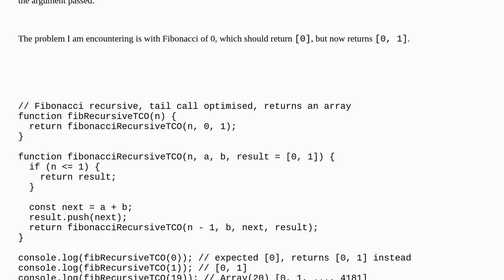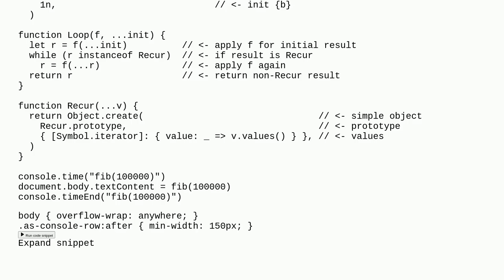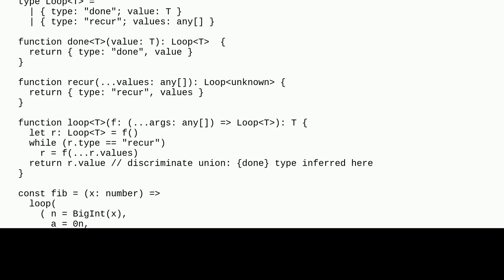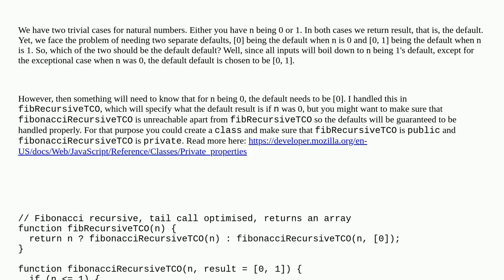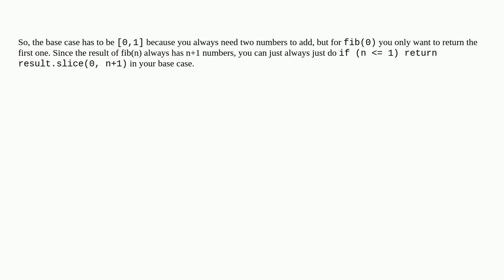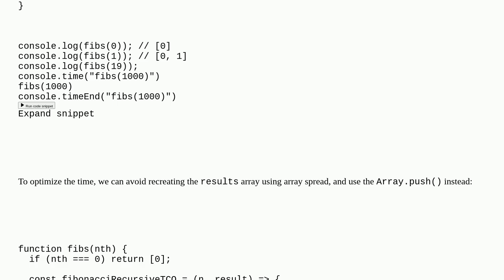How to return the right array for f(0), tail-call optimized Fibonacci?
A special thanks goes out to the community

  tail-call-optimization arrays fibonacci recursion javascript